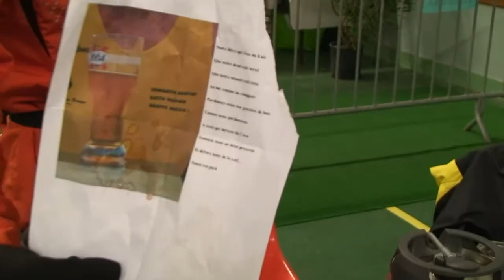24 HEURES DE PLOEREN 2013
Les 6 et 7 décembre 2013, Ploeren Endurance organisait la 11ème édition des 24 heures. 1ère expérience pour LES TOURISTES DE VENDEE. 181 km réalisés à 4 en relais.